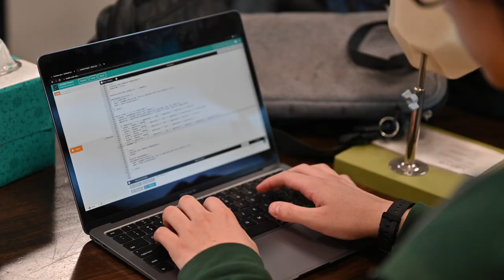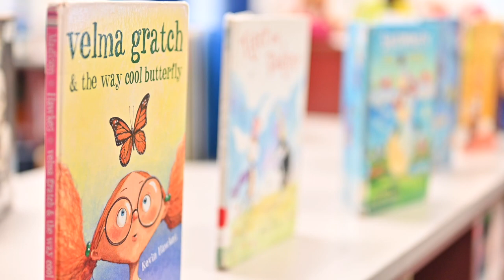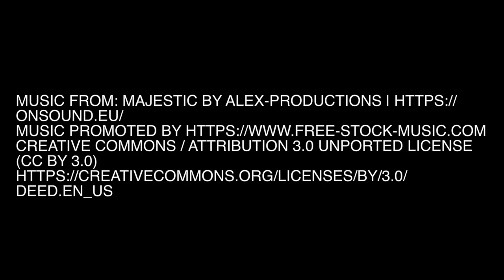O'Neill Public Schools External Review Video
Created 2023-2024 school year